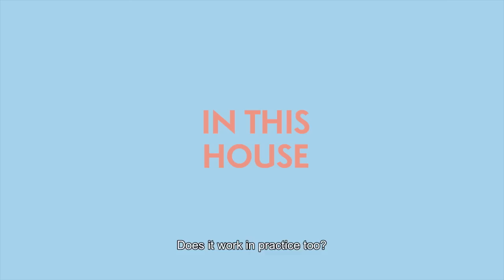Ex onnelliset Trailer English Subtitles HD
EX-ONNELLISET on Johanna Vuoksenmaan (mm. Klikkaa mua, 21 tapaa pilata avioliitto, Tahdon asia) uusi ajankohtainen komediallinen draamasarja. Se kertoo viidestä lapsiperheestä, joiden vanhemmat ovat juuri eronneet, mutta hakeutuneet asumaan samaan Eroasunnot-taloyhtiöön, joka on rakennettu nimenomaan eronneiden lapsiperheiden tarpeita ajatellen.
12 osaa alkaen 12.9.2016 Maikkarilla.